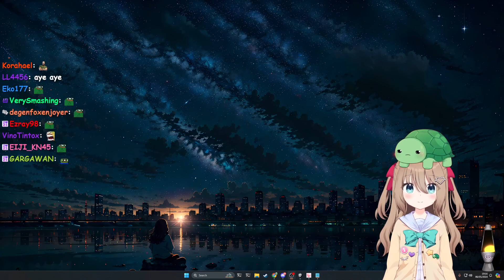Neuro asking everyone to do 5 push-ups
Source: experimental dev stream attempt 3 of 3(?) 5/6/2024